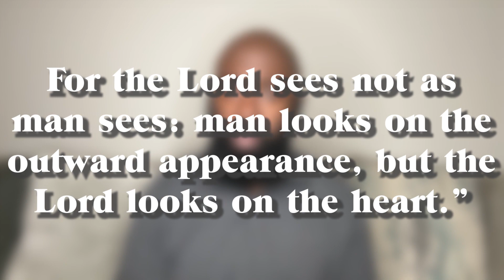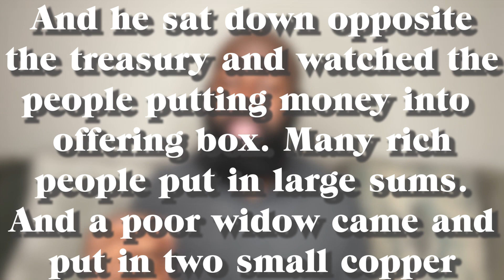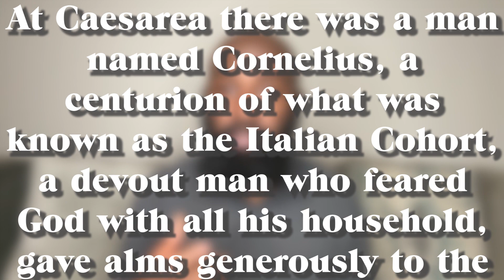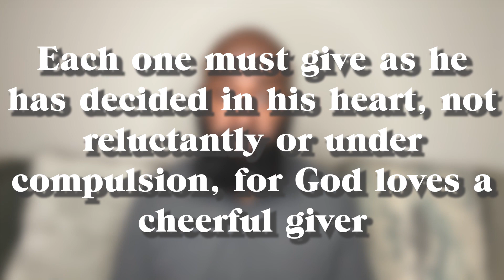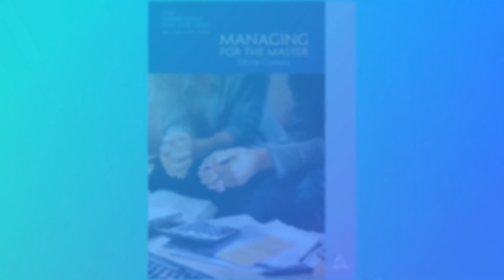God Takes Note of Our Offerings| Sabbath School Devotional